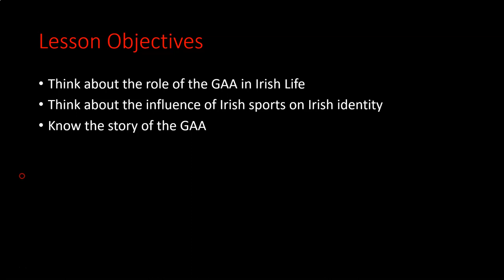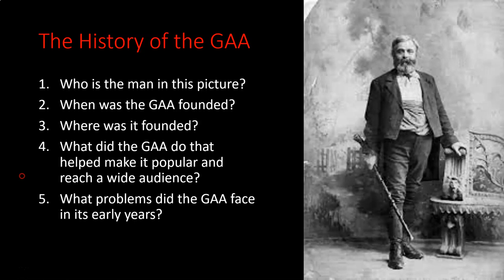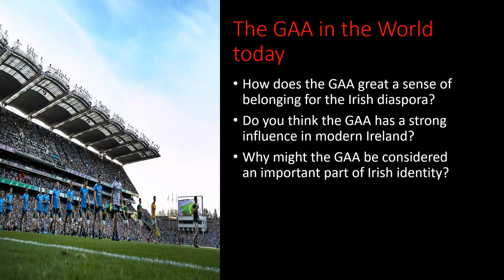The Gaelic Revival: The GAA